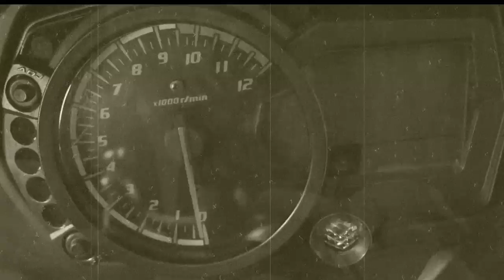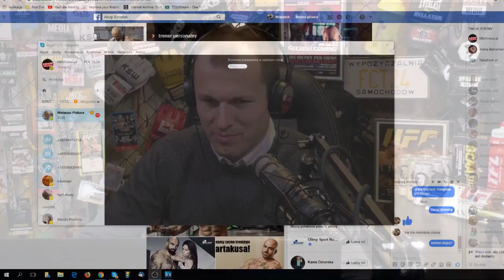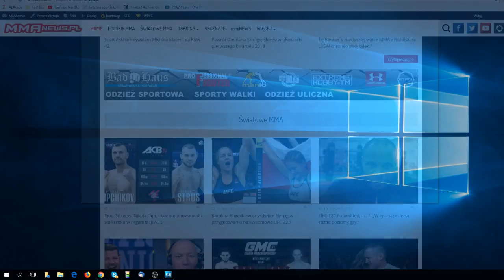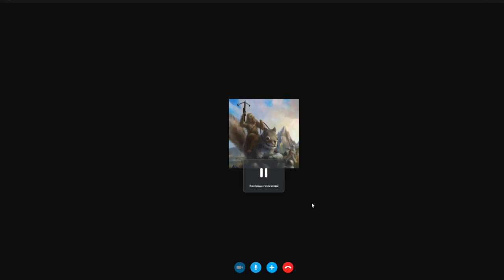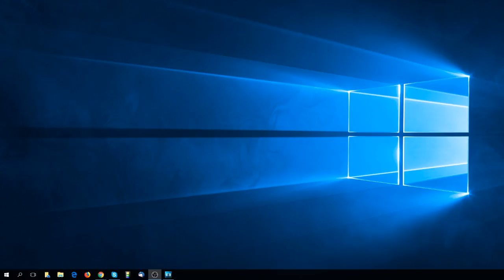MMAnews Live #47: Szostak, Kowalczyk, Piskorz, Bajor, Alvey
W dzisiejszym #47 odcinku MMAnews Live uderzamy z dużego kalibru, bo naszymi gośćmi będą:
- Akop Szostak o szykowanym powrocie do MMA
- Tyberiusz Kowalczyk o planach na kolejny pojedynek
- Mateusz Piskorz o przygodzie z irlandzkim gymem SBG
- Sam Alvey przed walką z Marcinem Prachnio